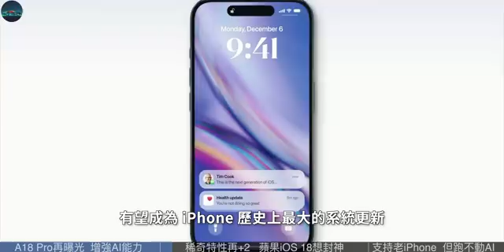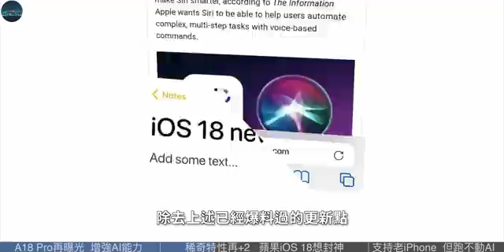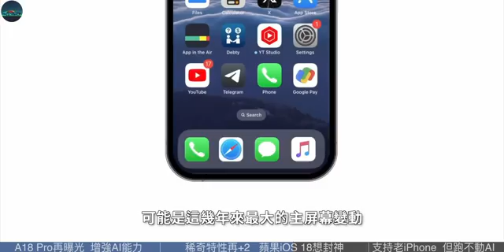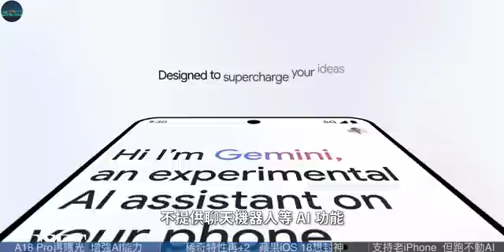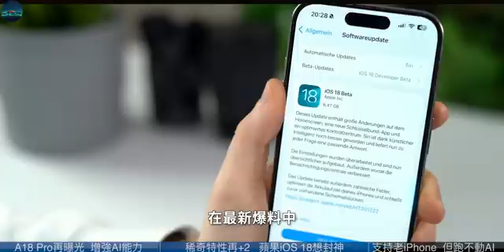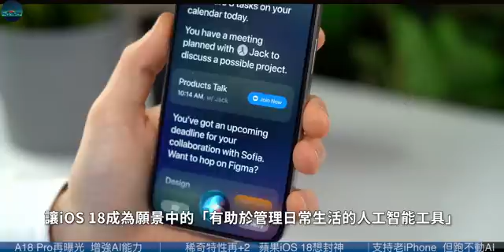iPhone 16 Pro稳了！iOS18奇特性能再+2，A18 Pro增强AI能力，钉子户老机型跑不动AI？【JeffreyTech】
关于iPhone 16的外观变化，前几天Jeffrey已经和大家聊得差不多了，今天来聊聊处理器和系统，也就是A18 Pro和iOS 18，这两个iPhone的灵魂所在。
先来聊聊A18 Pro……

00:00 iphone16杀手锏
00:22 A18 Pro再曝光 增强AI能力
02:40 稀奇特性再+2 苹果iOS 18想封神
06:01 支持老iPhone更新 但跑不动AI